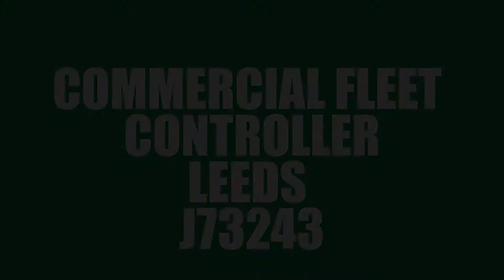Commercial Fleet Controller - Leeds - J73243